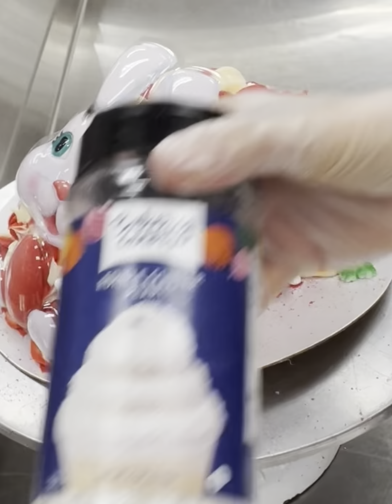How To Decorate: An Easter Bunny Cake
In this video, I decorate red velvet and chocolate cakes into the shape of an Easter bunny. I use cream cheese icing, chocolate buttercream, white buttercream, and red buttercream to frost it using the D20 tip. I top it with red and white edible pearls, pink sugar, chopped oreos, green sugar, red sugar, and mini decorative carrots.